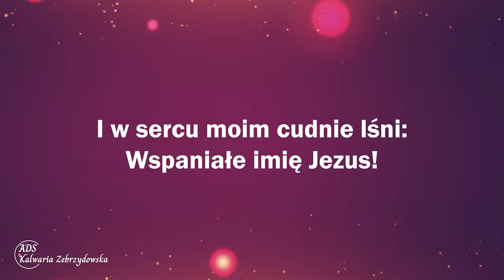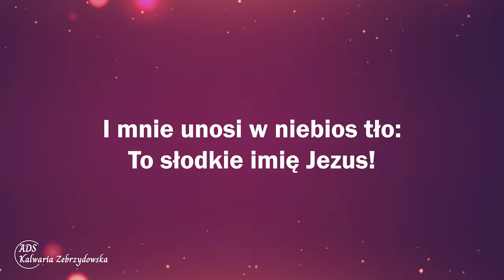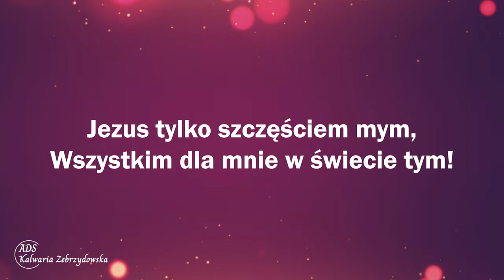314. Jak słodko imię Jezus brzmi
314. Jak słodko imię Jezus brzmi

1. Jak słodko imię Jezus brzmi!
Zbawienie, pokój daje mi
I w sercu moim cudnie lśni:
Wspaniałe imię Jezus!

Refren: Jezus tylko szczęściem mym,
Wszystkim dla mnie w świecie tym!
Jezus we mnie, a ja w Nim:
Niech słynie imię Jezus!

2. Ja kocham szczerze imię to,
Co zdjęło ze mnie grzech i zło,
I mnie unosi w niebios tło:
To słodkie imię Jezus!

3. Niech słynie imię to wśród nas
I czcijmy je serdecznie wraz!
Na każdym miejscu,
w każdy czas Wielbijmy imię Jezus!

👉 Odwiedź i zaobserwuj 👍  nasz profil na Instagramie:
adwentysci.kalwaria

Dom Modlitwy
ul. Wojska Polskiego 6
34-130 Kalwaria Zebrzydowska.

Dane do wpłat:
34-130 Kalwaria Zebrzydowska
Bank: Nest Bank SA
nr konta: 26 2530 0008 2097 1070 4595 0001
tytuł przelewu: Misja w Internecie